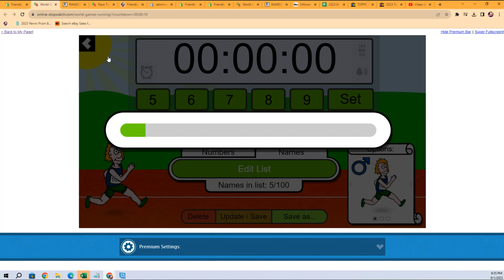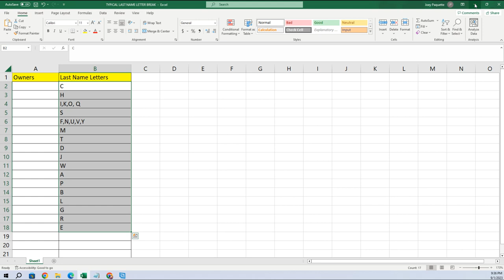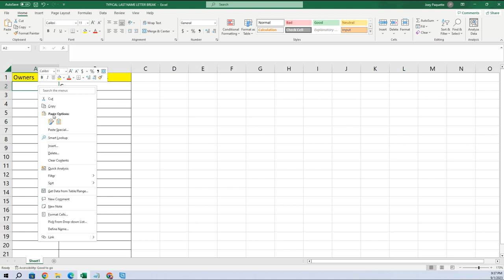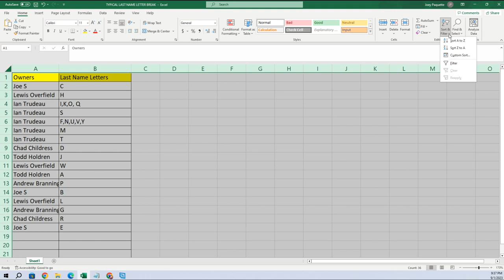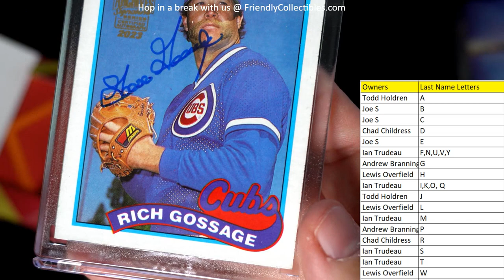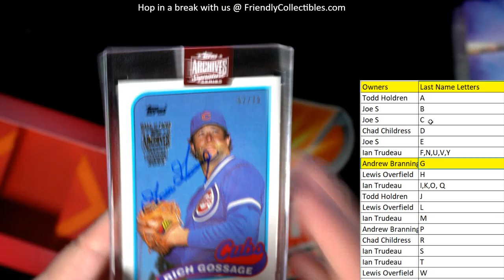2023 Topps Archives Signature Series RETIRED PLAYER EDITION Baseball ID 23SIGSERIESRETIRED118